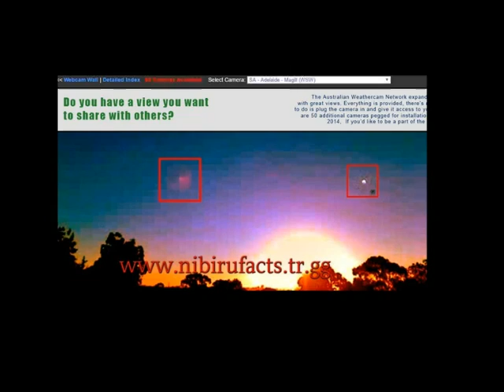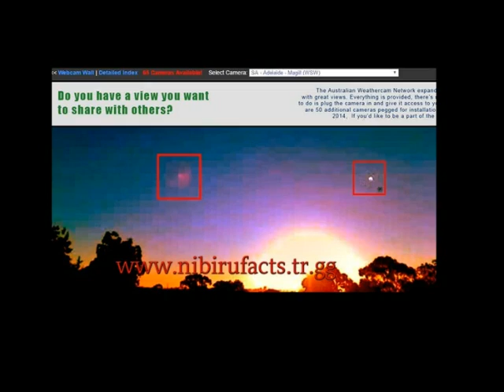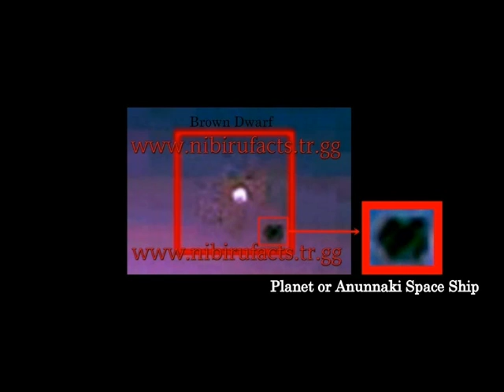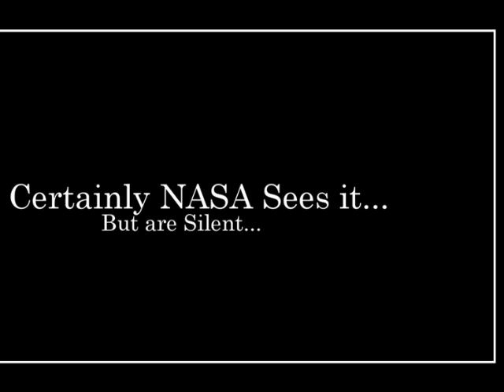RED PLANET&BROWN DWARF PLANET-PLANET OR ANNUNNAKI SPACE SHIP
South Australia-Adelaide-Magill  2017